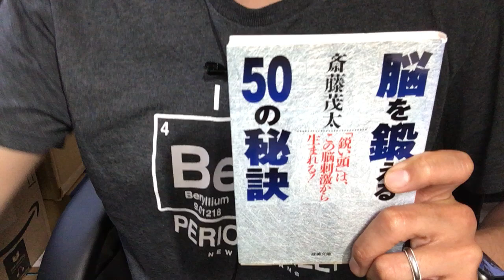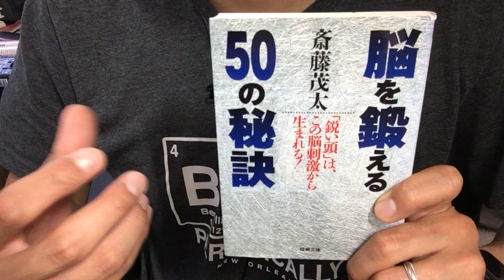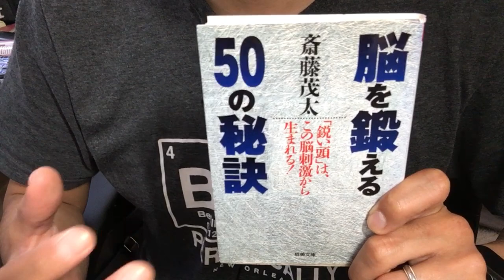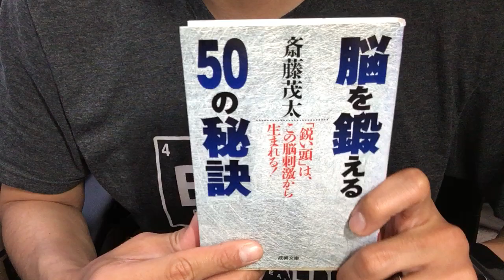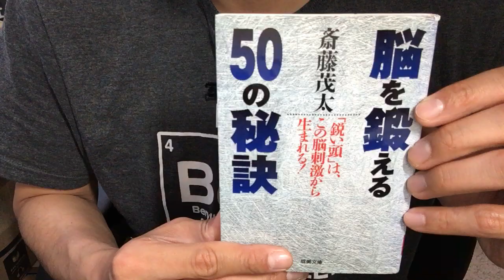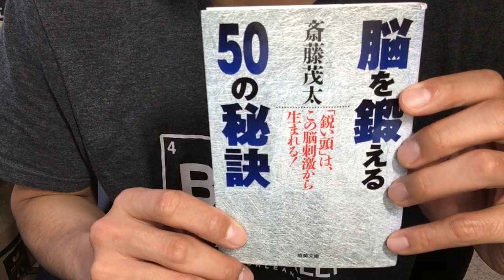#438【斎藤茂太】脳を鍛える50の秘訣【毎日おすすめ本読書感想レビュー・紹介・Reading Book】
第438回です。脳の複雑性を説明しつつ、日々の生活の中で脳を使いながら良い人生を送っていくコツが書かれています。